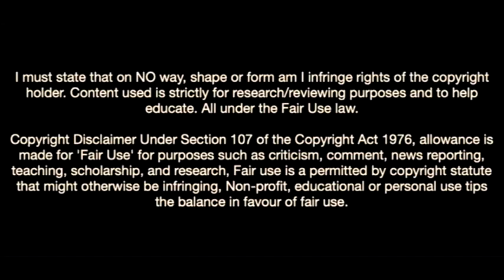Musa Juwara-The Gambian Warrior In Bologna